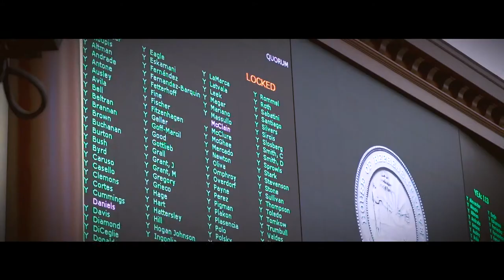Sine Die 2019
As we prepare to Sine Die the 2019 session, let us all look back on a valuable and productive legislative session.